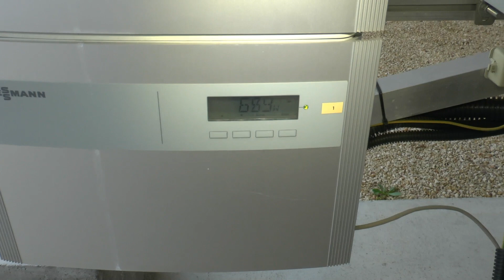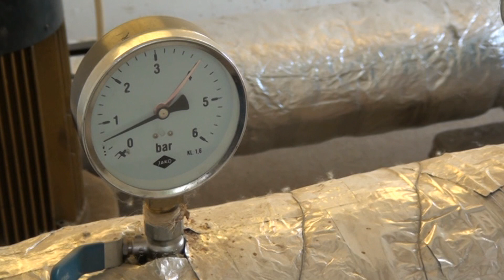Naperőmű Szentesen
Kedves Nézőink! Az Agrárpercek mai műsorában jöjjenek el velünk Szentesre, a Városellátó Nonprofit Kft.-hez, ahol a több mint egy éve átadott naperőművet tekinthetjük meg.